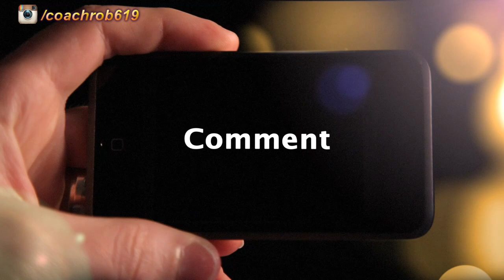Best Valentine's Day Colognes?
Looking for what to wear on Valentine's Day? Well look no further. This video covers the best fragrances/colognes to wear on valentines day. I put together a few fragrances in no particular order that I believe are the best smelling mens colognes for Valentines Day.

Purchase this Fragrances in this video:
CARTIER D'UN SOIR ➤
PURE MALT ➤
PURE HAVANE➤
FRAPIN 1270➤
YSL LA NUIT ➤
DOLCE & GABBANA THE ONE ➤
VERSACE EROS➤
DIOR HOMME SAUVAGE➤
MONTALE WOOD & SPICES ➤

Check me out on Instagram!

Thanks for stopping by my channel, a new video is posted every Monday.  I also shoot a stream every Sunday evening 5:30 pm PST, make sure to be a part of that and interact with me live! Enjoy my channel!